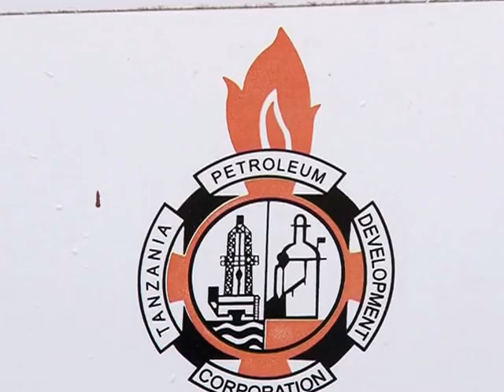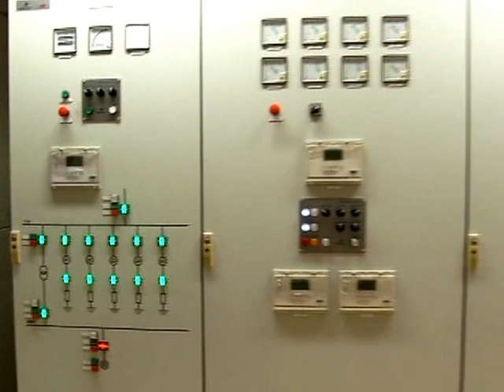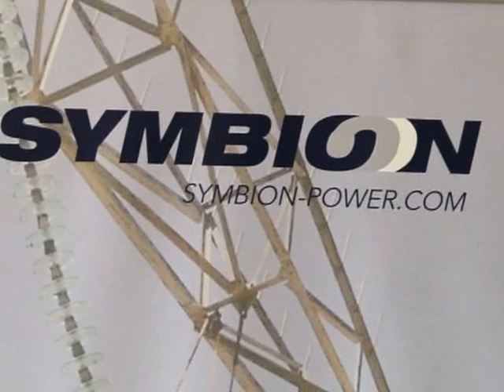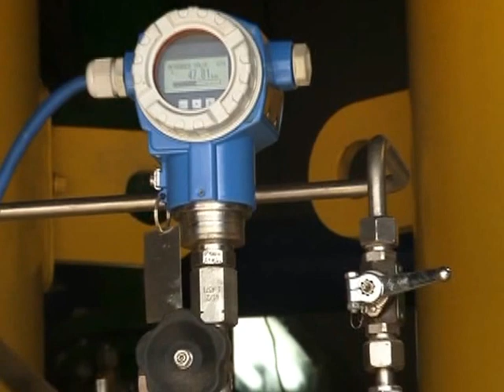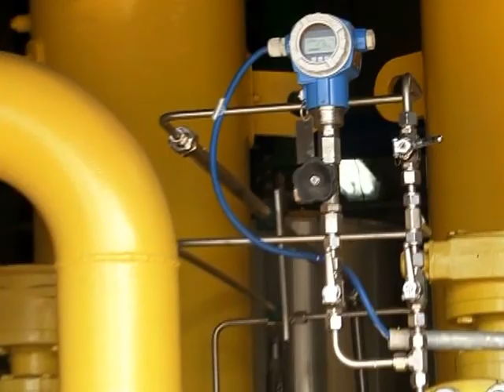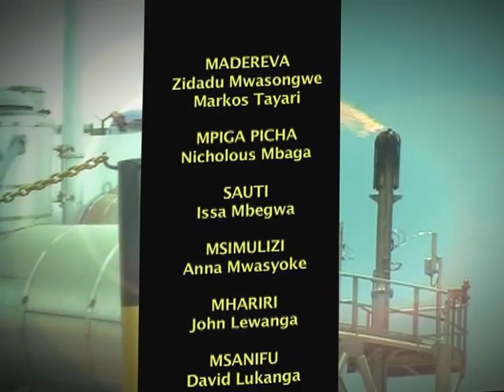BARAGUMU LA MSIMBATI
Ziara ya Rais Barack Obama wa Merekani katika mitambo ya kufua umeme ya Symbion iliyopo eneo la Ubungo, Dar es Salaam na Kuzindua utekelezaji wa mpango mkubwa wa umeme wa muda mrefu, unaojulikana kama "Power Africa" utakaoinufaisha Tanzania pamoja na nchi nyingine sita za Afrika.